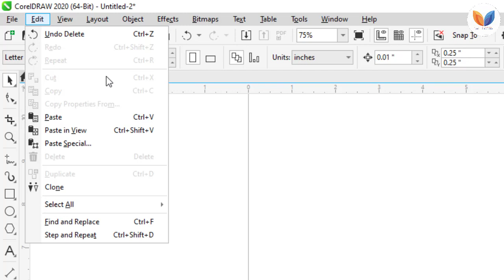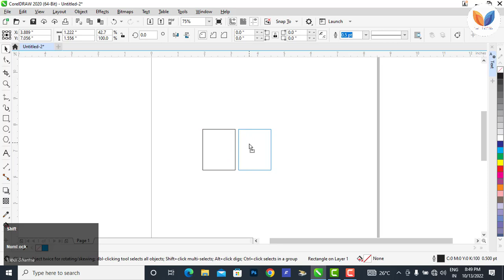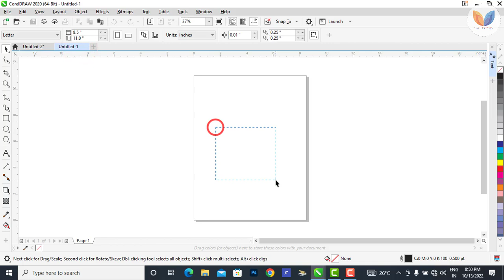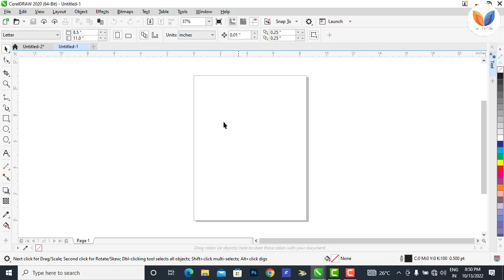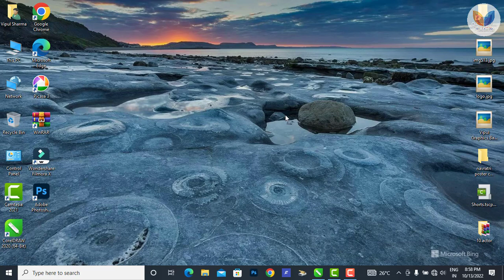How To Use Edit Menu in CorelDraw | Use of Edit Menu | Copy, Cut, Past | Vipul Graphics | In Hindi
coreldraw basic tutorial in hindi
coreldraw basic
corel draw tutorial graphic design
coreldraw tutorial for beginners
corel draw tutorial for beginners in hindi
coreldraw tutorial hindi
corel draw tutorial banner
corel draw tutorial for beginners
best coreldraw tutorials
coreldraw best design tutorials
coreldraw powerclip tutoria
corel draw calligraphy tutorial
coreldraw calendar tutorial
coreldraw creative work tutorial
corel draw expert tutorials
coreldraw photo editing tutorial
coreldraw tutorial in hindi 2020
coreldraw menu bar tutorial
tutorial mockup coreldraw
corel draw tutorial professional
coreldraw tutorial poster
coreldraw photo paint tutorial
coreldraw screen printing tutorial
coreldraw 2022 tutorial in hindi
coreldraw 2022  tutorial for beginners